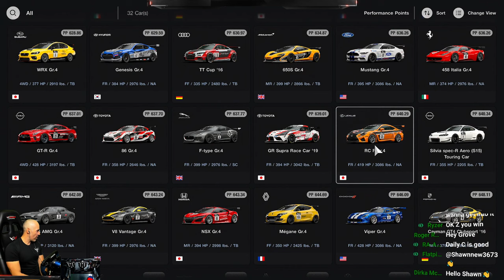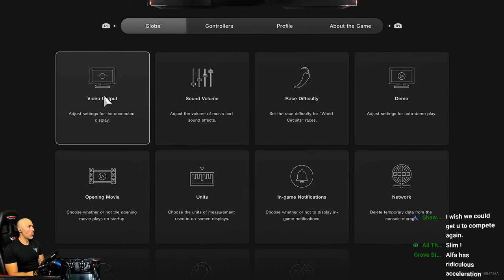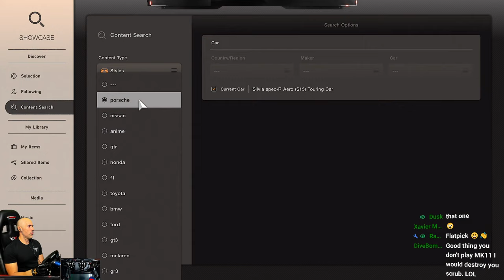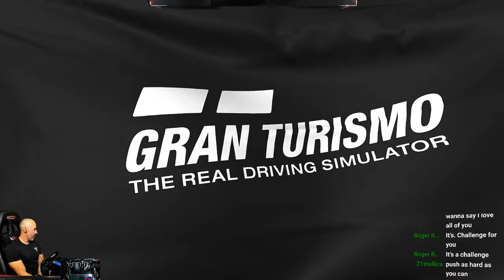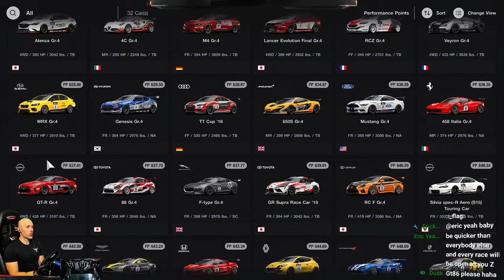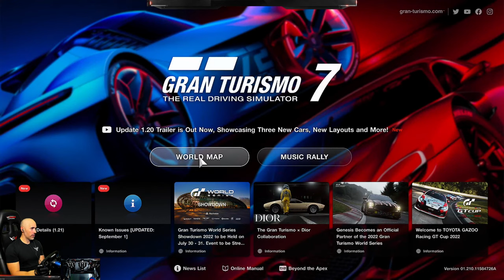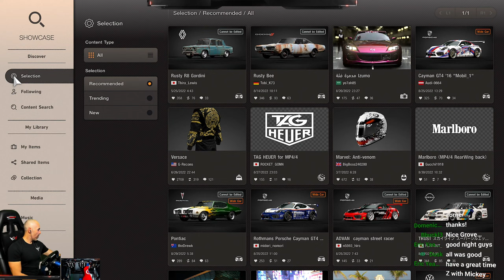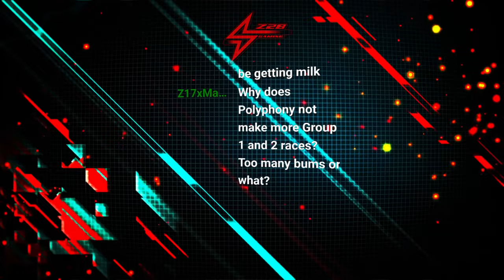🔴 Live - Gran Turismo 7: Which Non META Cars Can Compete This Week?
Playing Gran Turismo 7 and racing the daily races. Trying to see if any other cars can keep up.

2018 GT Sport Regional Top 10 Finalist
2018 GT Sport World Tour Nations & Manufacturer Finalist (4th Place Manufacturer)

2021 Having fun and teaching people along the way.